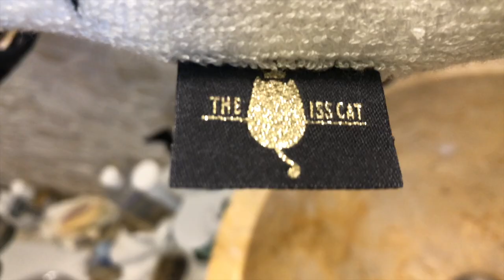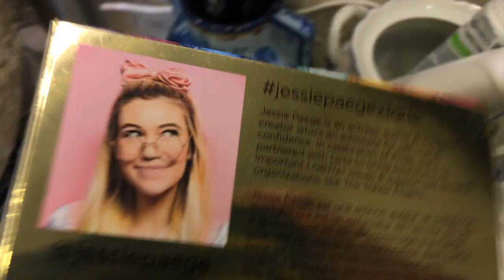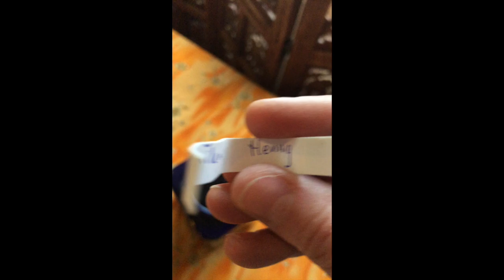Demakijaż zero waste i eko kosmetyki - moja rutyna pielęgnacyjna - haul! Zdrowe odżywianie! Vlog#99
@Moda Ekokreatywna sylwester rozdanie second hand
Vlog o eko sposobie na życie i stylu. Tym razem vlog o mojej diecie i zdrowym sposobie odżywiania, inspiracjach z witarianizmu i wegetariańskiej kuchni, a także o mojej rutynie demakijażu zero warte i pielęgnacyjnej kosmetykami organicznymi i bio, wraz z haulem eko gadżetów i kosmetyków. Zapraszam!

Kosmetyki i akcesoria naturalne i zero waste

linki do Kikaboni
strona internetowa:

Link do zakupów w Silksilky z moim kuponem zniżkowym dla widzów:
kod promocyjny - MODA10